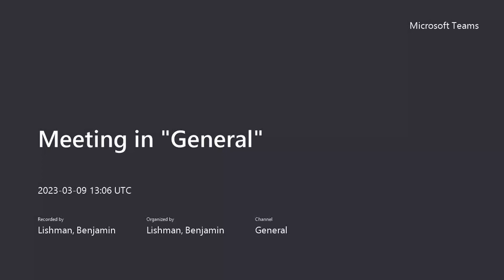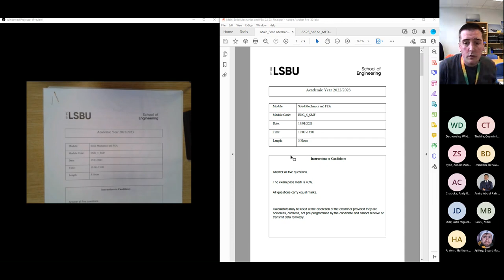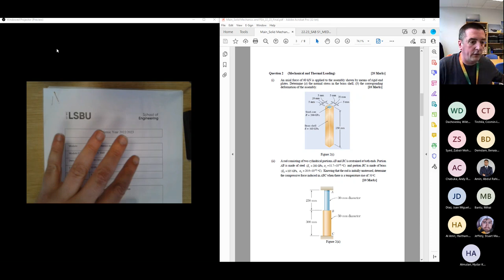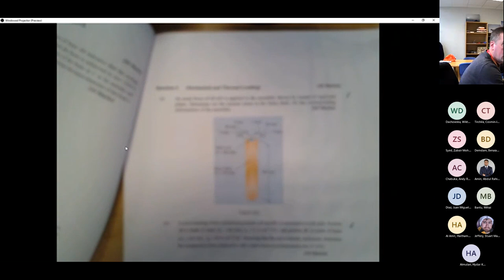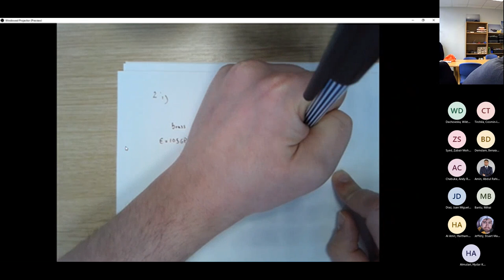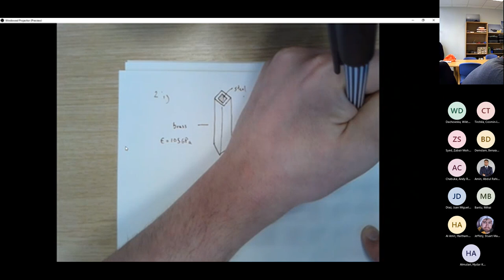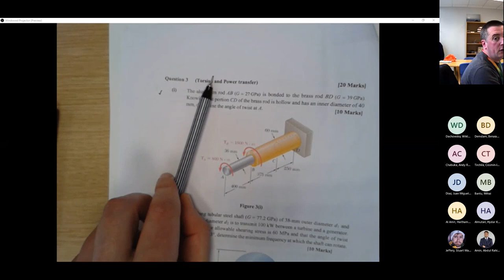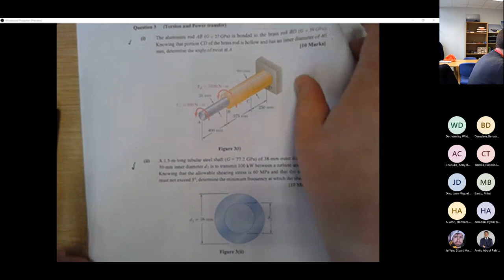SMFEA revision tutorial, 2023 Jan Exam Q2 and 3i